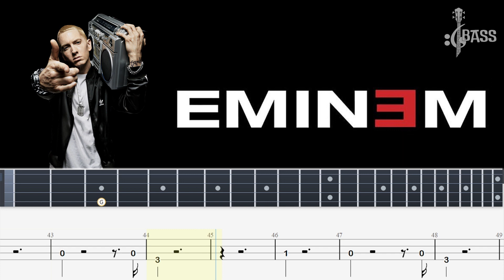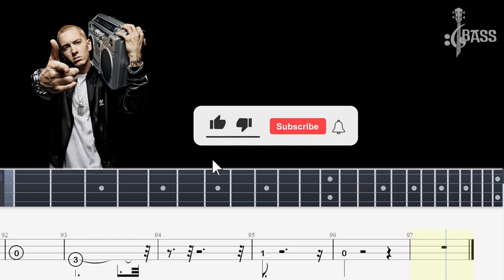Eminem - Love The Way You Lie ft. Rihanna (Official Bass Tabs)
Eminem - Love The Way You Lie ft. Rihanna (Official Bass Tabs) By  @Chamis Bass
love the way you lie bass boosted,
love the way you lie bass cover,
love the way you lie bass boosted remix,
love the way you lie bassi,
love the way you lie bass tab,
love the way you lie part 2 bass boosted,